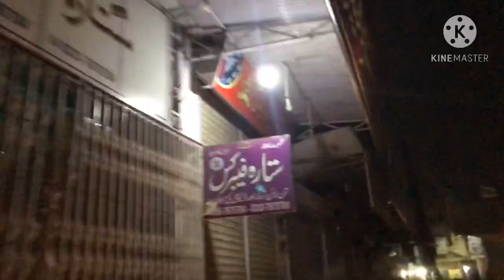#12 ربیع اول/Decoration in Alipur/so beautiful vlog with friends/Aun khan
It is a tradition for many years that 12 Rabi ul awal the whole old bazzar of Alipur city is decorated with many kinds of things.its happen night time 6pm to approximately 11 pm. Many people come to show a love ❤️. And kaval come at the night and whole night the kavali program continue. Some people come for this. But this night we enjoy so much

This is a great night with beautiful lights and friends